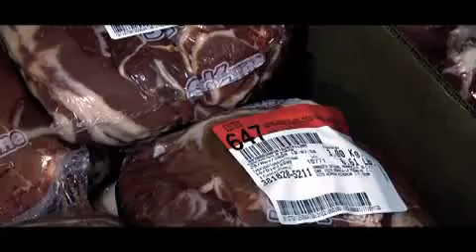Food_Industry_Chinese_version.mp4